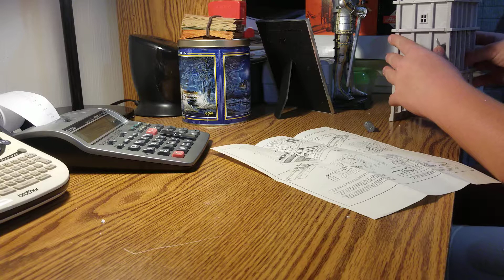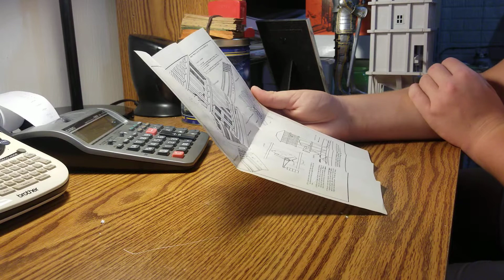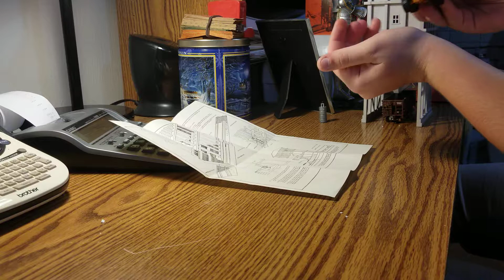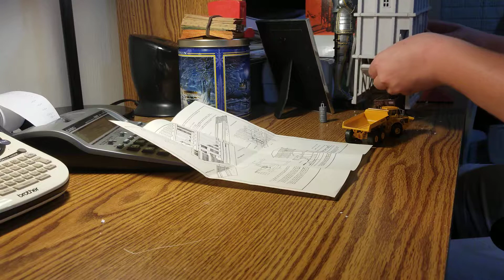Ho scale athearn operating coal loader review